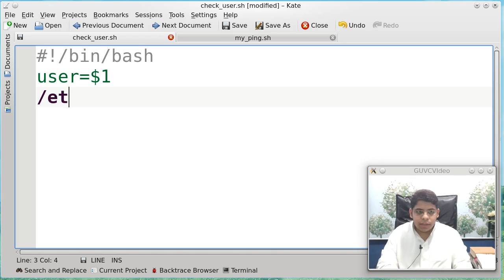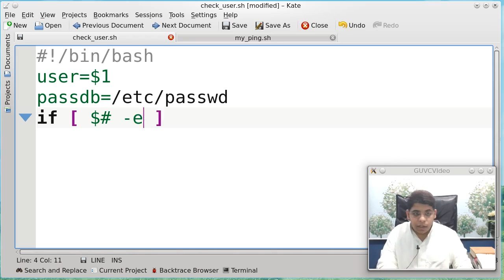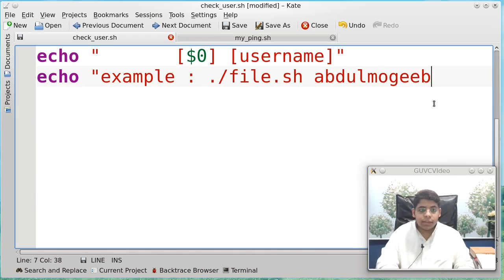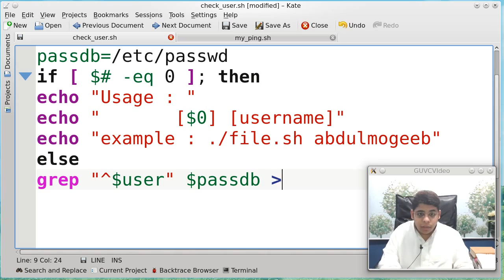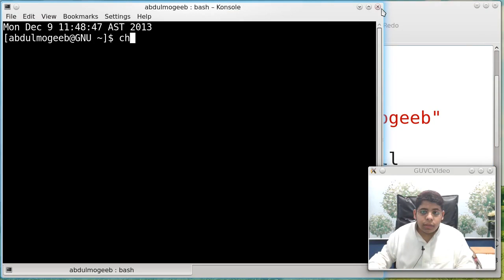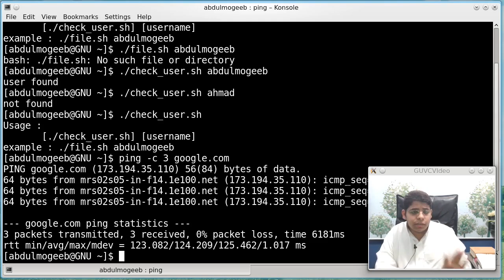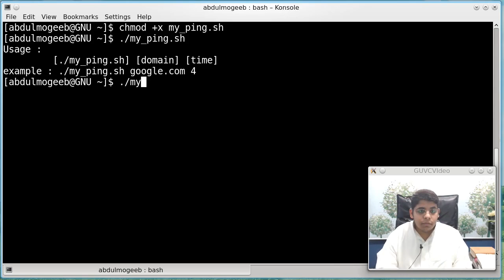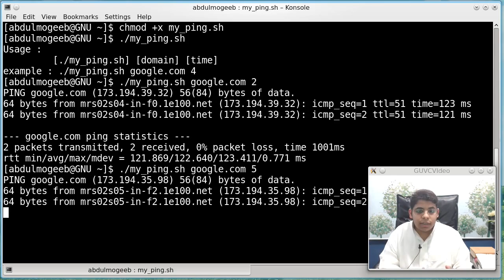32- برمجة shell scripting | تصميم رسالة الاستخدام